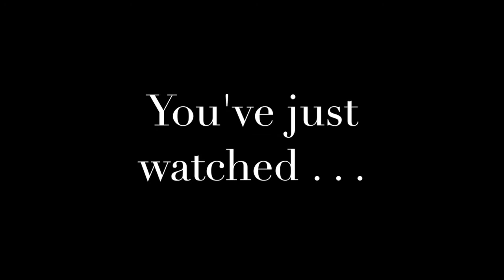The Peace Bridge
This Audio / Visual features  Photographs, Music and Art from members of DERRYCreatives, based in Northern Ireland.